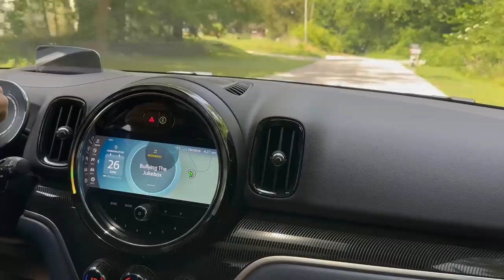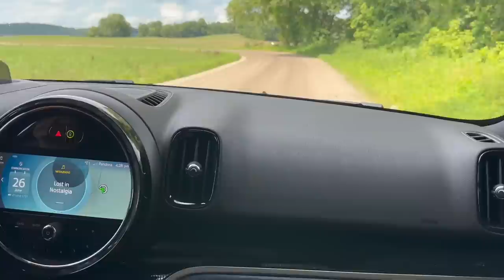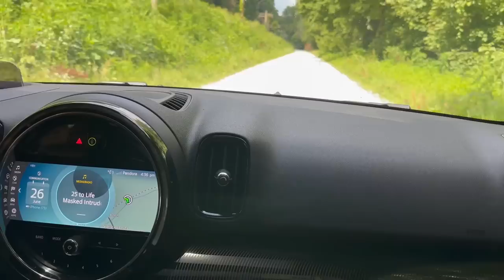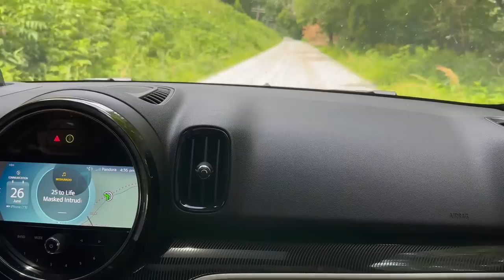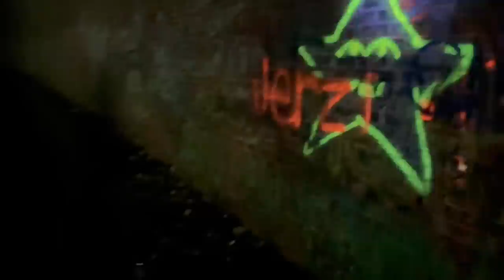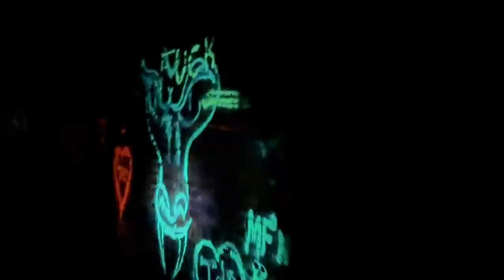Haunted Tunnel Flashlight Test - Olight Seeker Lights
We make our way back from southern Indiana and go out of the way to explore what is said to be a haunted tunnel.
We use two of the Olight Seeker flashlights, the 2 Pro and the 4 Mini.